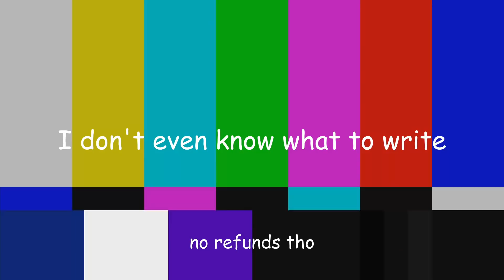How to force an A Tier comp? Ranger Aphelios carry - TFT for Dummies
Edited by Eden